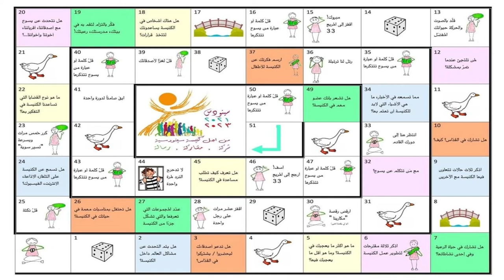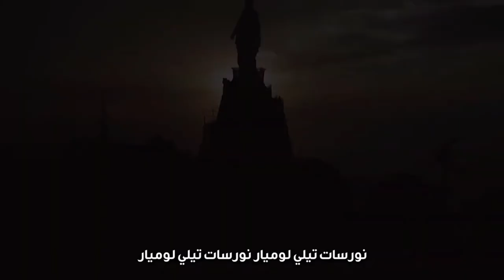صباحكم نور الحلقة 83